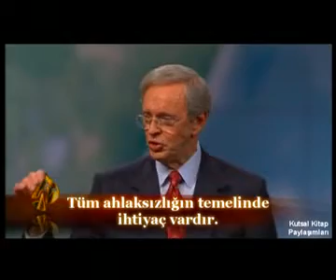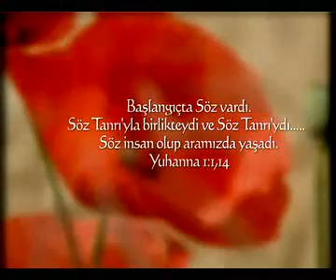CS 07 cinsel günah mayini